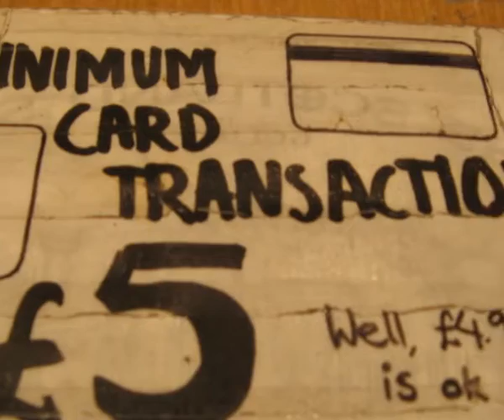Andrea and Mandy - You're Stars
Here's one of many vid ideas for the pictures we took during Andrea and Mandy's stay. Enjoy!

Originally this video used 'Stars' by will.i.am but we were asked to change the tune :(